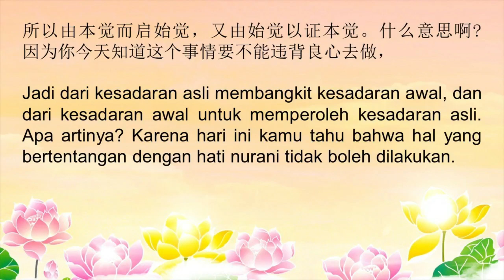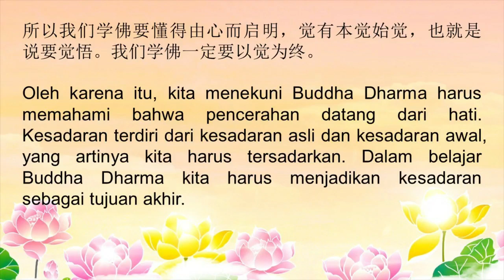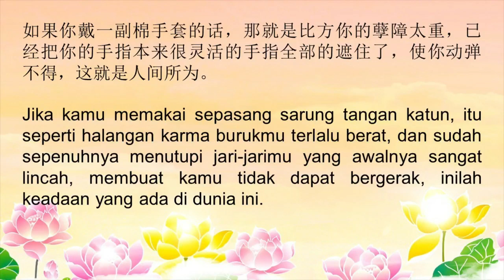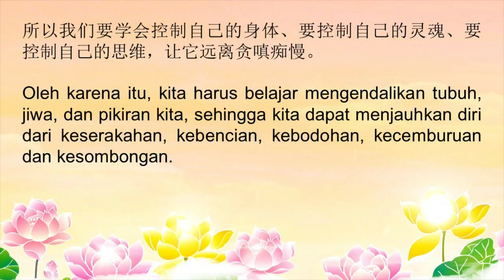Hati Manusia Harus Tulus Dan Berpandangan Jernih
Judul Video:
Kutipan Wejangan Audio Bai Hua Fo Fa – 27 Februari 2011
Hati Manusia Harus Tulus Dan Berpandangan Jernih 人的心要诚恳，要心明眼亮
摘自【白话佛法】110227